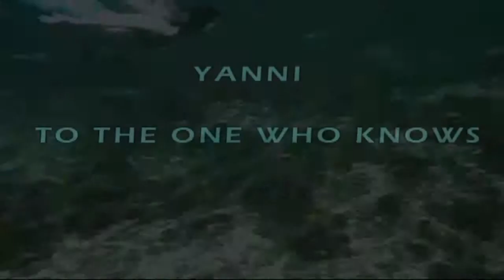YANNI (TO THE ONE WHO KNOWS.)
Dame una nube, arráncame una estrella,
córtame una porción del firmamento,
suéñame cada noche oscura y bella,
y déjame habitar tu pensamiento.

Mi pensamiento al tuyo le reclama,
y mi sentir a tu sentir requiere;
y cada noche espero que me espere
tu amor desnudo junto a mí en la cama.